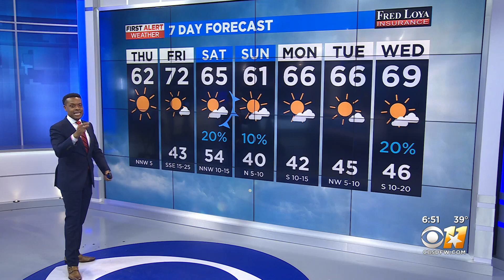More 60 degree temperatures ahead for North Texas next week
More 60 degree temperatures are ahead for North Texas next week.